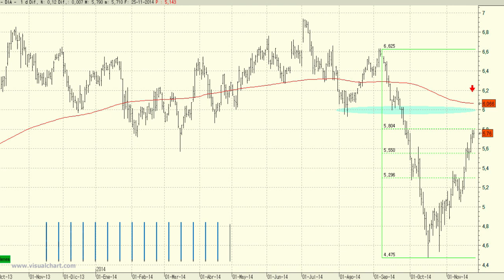Vídeo análisis técnico de Dia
Dia ha rebotado ni más ni menos que un 30% desde mediados del pasado mes de octubre.

El valor se encuentra en el 61,8% de retroceso del impulso bajista que iniciara a comienzos del mes de septiembre.